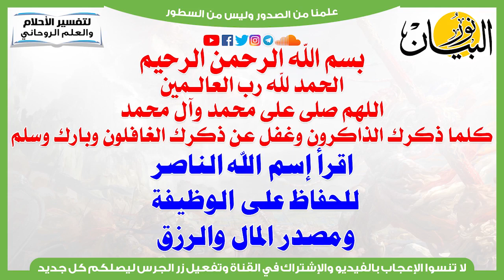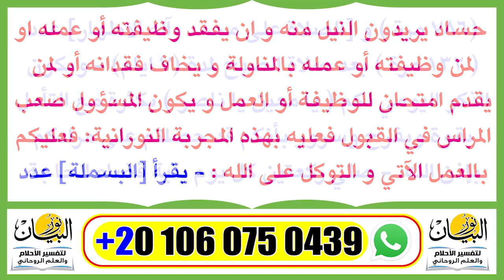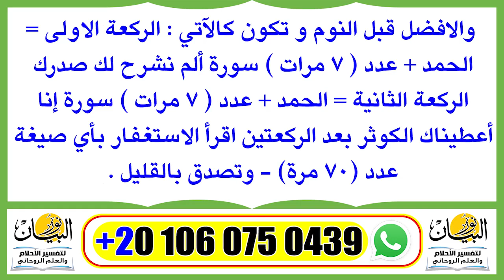اقرأ إسم الله الناصر للحفاظ على الوظيفة ومصدر المال والرزق